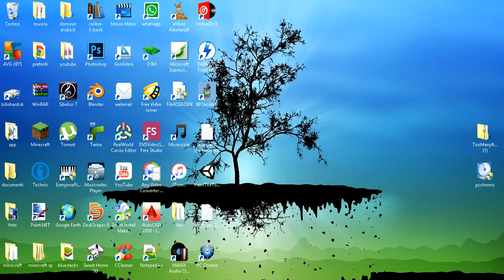avventura nella foresta [speciale minecraft]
ciao a tutti! Guardate l'avventura nella foresta!! sopravviverò contro mostri nel cuore nella notte con pochissime risorse!!
buona visione by gattomatto8